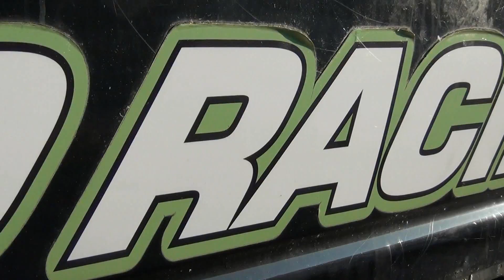RONDE DES SABLES 2012 HOSSEGOR PAR MOTOCROSS46